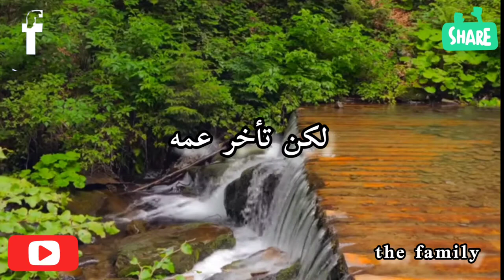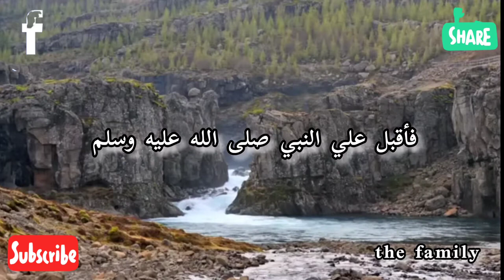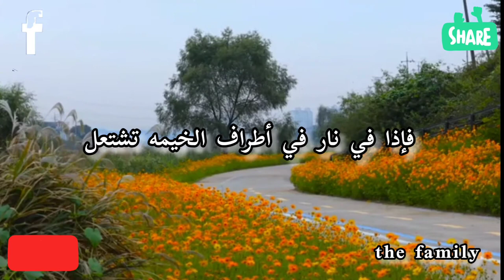الصحابي الذي أبدله الله برداء من الجنه بدلاً من رداء الدنيا فأطلق النبي عليه عبد